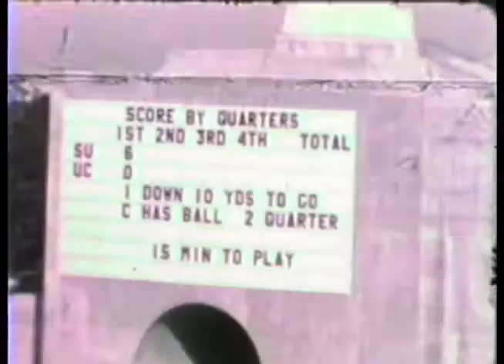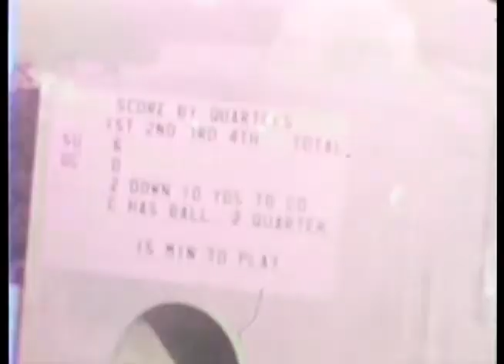UCLA - Old Campus Scenes, Black & White and Color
Campus scenes (1950s?)
Areal view from Goodyear blimp "Volunteer" (1930's?)
Homecoming 1956
Football